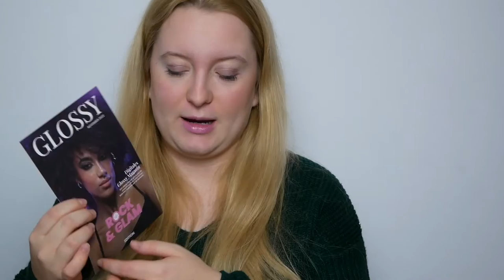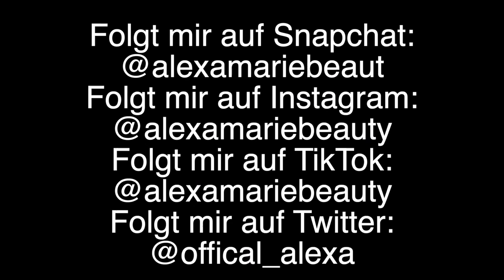Glossybox November 2022 - Rock & Glam Edition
Hallo Leute heute zeig euch meine Glossybox November 2022 - Rock & Glam Edition.  Ich hoffe euch gefällt das Video.
Mein Blog:
Seit sicher das ihr den Hashtag AlexaMarieRequests!
so kann ich eure Tweets einfach finden!
Liket  meine Facebook Seite:
Mein Offizieller Instagram:
Mein Snapchat:
Mein TikTok:
Meine E-mail Adresse:
Die Produkte:
- Give Them LalaBeauty The Beach Lip Duo
- Teeez Cosmetic To Die For Eyeshadow Glow-on-the-go
- Rock N Glam A40 Eye Brush
- got2b Hitzeschutz-Spray Schutzengel
- Grace and Stella Eyelash Lengthening & Growth Serum
Was ich trage:
Pullover: Asos
Leggins: C&A
ich arbeite mit keinen Firmen von meinen Produkten zusammen. Ich habe alles selber gekauft von meinem eigenen Geld.